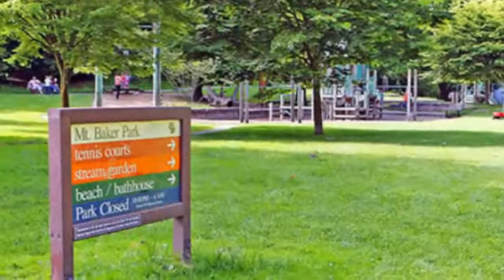Mt. Baker Bungalow - Murphy and Dombrowski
3265 McClintock Ave S, Seattle, WA 98144